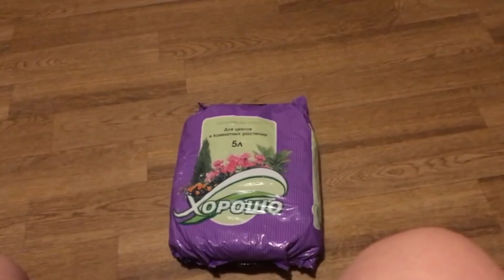О работе.Про футбол Влада.Готовим.(01.21г)